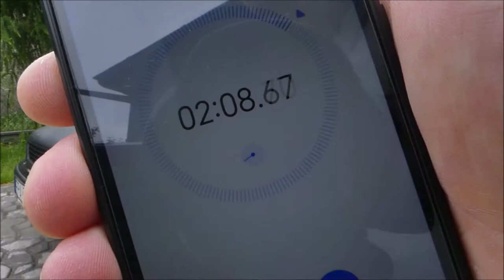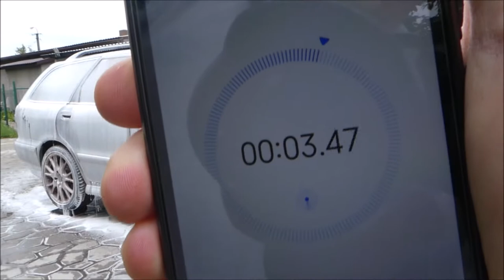CLINEX Neutral Active Foam